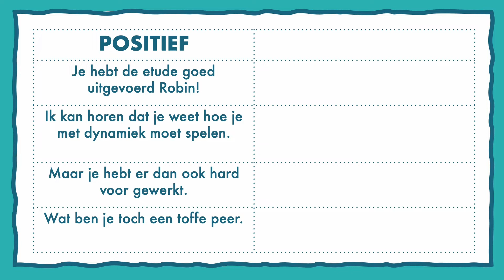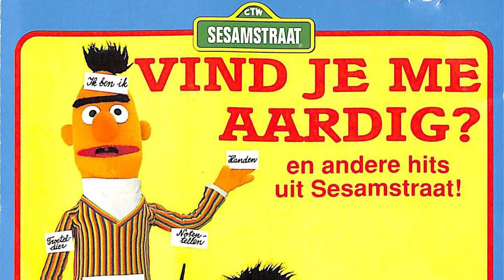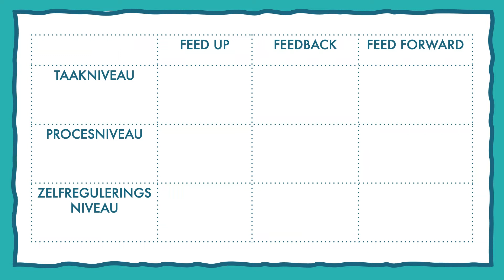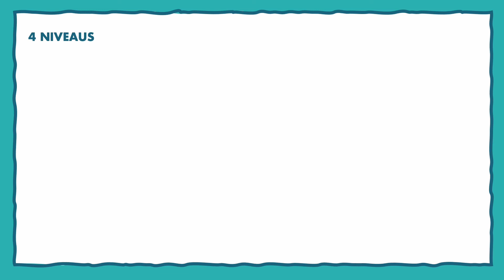Feedback: 4 niveaus en 3 vragen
In deze aflevering: de vier niveaus van feedback van John Hattie & Helen Timperley en het verschil tussen feedback, feed up en feed forward.

Dit is de vijfde video in de serie IKNOWIMENVVMH (Ik kon niet oefenen want ik moest een naam verzinnen voor m'n hond.) over didactiek voor (aankomend) muziekdocenten in het zogeheten vrijetijdsonderwijs.

Laat me weten wat je van deze video vindt! Zie ook